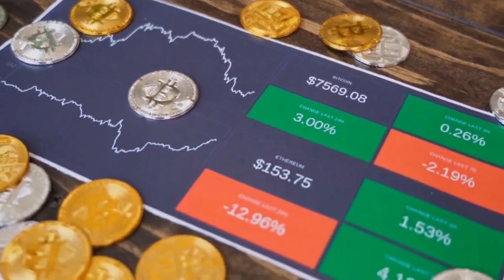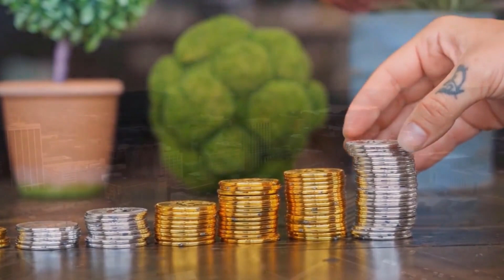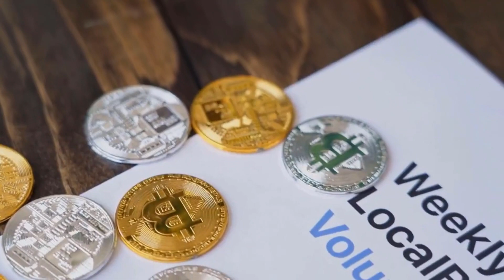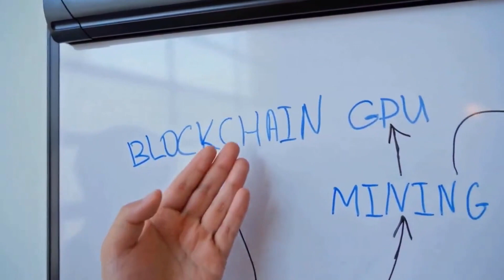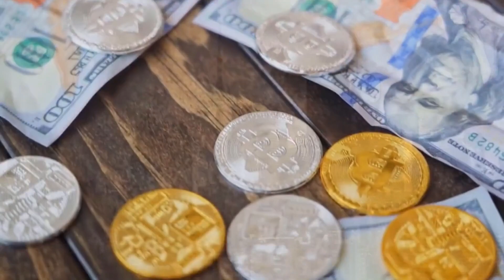CATHIE WOOD: COMP WILL X3000 IN THIS DATE - COMPOUNDT PRICE ANALYSIS & PREDICTION 2023-2030